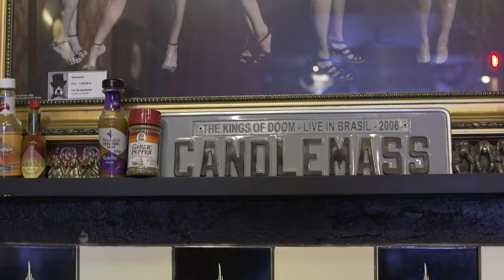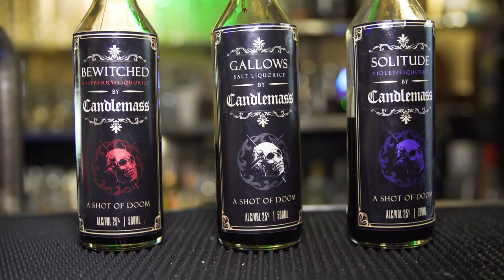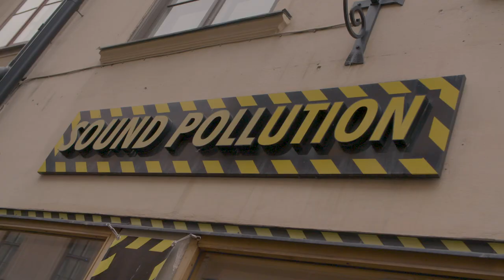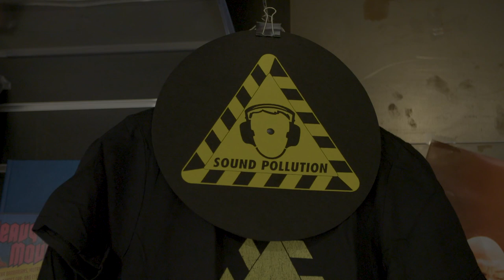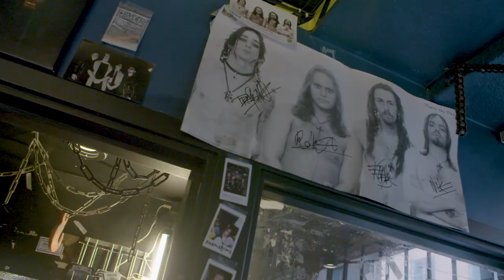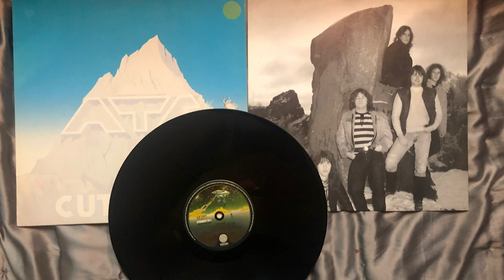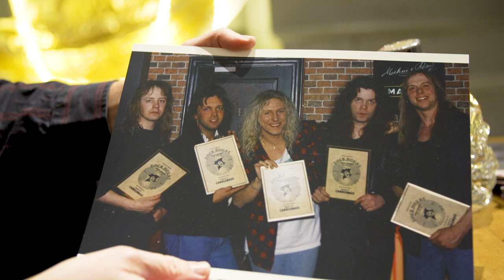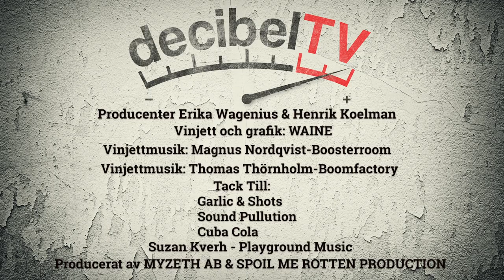DecibelTV program nr 1 Test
Decibel tv -alla hårdrockares covidsäkra hemmafest! 🤘🏻
I premiäravsnittet träffar vi Candlemass, besöker metalmeckat Sound Pollution, hänger på Garlic & Shots, rockstjärnornas egen krog, och så kollar vi såklart på musikvideos.
Välkomna att hänga i soffan med oss!